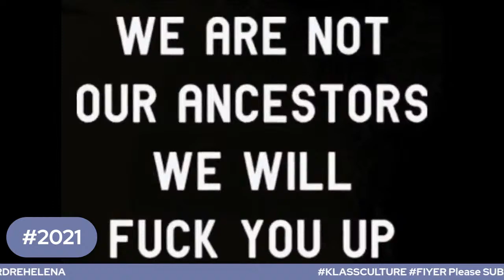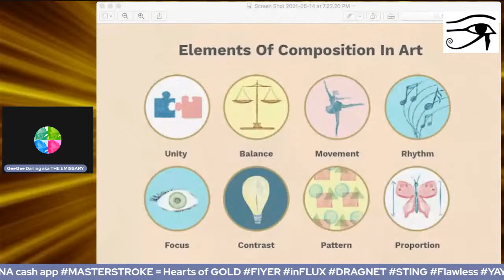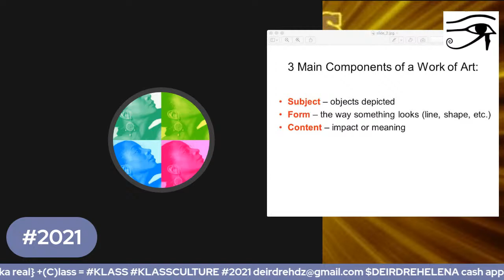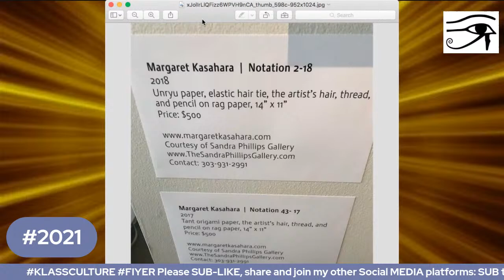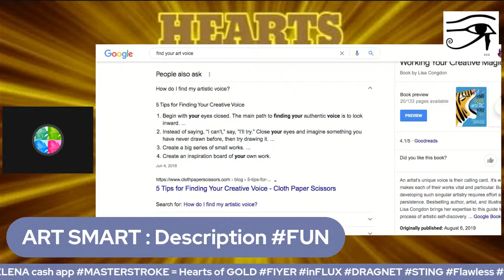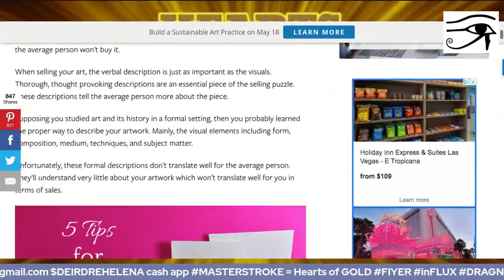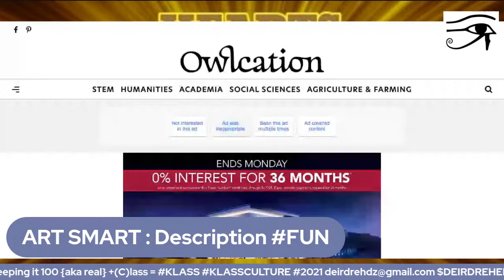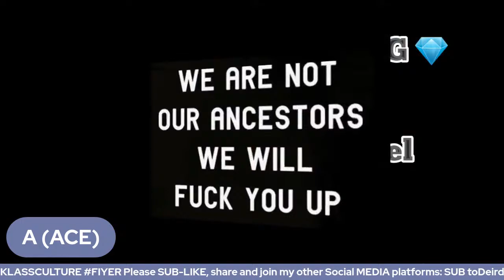DESCRIPTION 004 *ARTSMART {*elements*} 👨🏾‍🎨👩🏿‍🎨👩‍🎨 FUN 🖼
GOOGLE : click {ALL, images, NEWS} below

art description, art description words, find your art voice, elements of composition of art

{DEF : A verbal or spoken accounting of what is there, the attributes of artwork or design}

Darlingz = Please & TY hit those REMINDER buttonZ in the upcoming show lineup

Please SHOUT me Out CUZ U Know u heard IT here FIRST Boo (cite A sista)
ITz the right thing to do

S/O to ALL visiting CCs #2021
RECYCLE REUSE REDUCE & UPCYCLE

Letz Take a look SEE 👀  shall we 📥🗄🗃📂  Files are FULL 🧾 OH YEAH 😷 🧤
Laugh with ME =KIKI 🤣🤣😭😭  RECEIPTS 🧾🧾 bones 🦴🦴 are WELCOME 🏅💛🏅

WELCOME Newbies this IZ ME, we keep it 💯 because we simply DEMONSTRATE -NEVER late for REALNESS 🏅⚜💛 🍎

SUB 💯  Like 🏅 JOIN & SHARE ⚜if u D.A.R.E. (Don't DO Drugs) LUVY
S/O to the Replay KREW -Thank U for the CLICK & VIEW Boo ((HUGz))

🍎 MOD🏅 are PROFESSORS ⚜
🎞 SUBS 💛  in the CHAT are the BRASS (men) & SASS (women) 🧾 💛
💯 SKYBOX/REPLAY KREW/COMMENTERS 📜  are DIPLOMATS 💯

All beefs 🍖🍖 bones 🦴🦴 and RECEIPTS 🧾🧾 are WELCOME here ijs 💅🏽 Here is my email {business offers welcome} business cell 24/7 365 days a year cell & google voice

All opinions belong to Deirdre Helena Wells-Dziadkowiec and the Fair Use clause applies to all content, images and audio used in this video HUNNI ✊🏽  opinions of the chatters DO NOT REFLECT mine or my guests.

I DO NOT OWN THE websites, IMAGES, verbiage, videos OR MUSIC used on my channel

THE NEWS report & comedy, DOCUMENTARY, and VIDEOs also constitutes and can be used and can be applied to ALL of the FEDERAL & STATE Law Enforcement of Stalking, Harassment and Doxing. The streaming of LIVE video or Replays are protected as entertainment, comedy, NEWS gathering and REPORTING and for teaching & research purposes

I am a proud Veteran {AIR FORCE, NAVAL RESERVE} SALUTE to VETS & TROOPS +Staff, I am INTELLIGENT & supportive chatter plus MOD on YT I also support plus SUB to many content creators including Black YouTube and in the Beef secTOR CUZ I CAN. I am INVESTED! DA FVQ

ATTN Hater(s) OH YES I see U I'm OLD AS GOLD AND WORTH EVERY Ounce of it Darling LUVY! GRANDMA GLOW =U KNOW +SHEBA swag =so GAG

S/O to ALL WOMEN & MEN 50+ including the GRANDMAs/PAs -THEY will stay PRESSED Cuz we still ROCK & ROLL and are STILL full of heat & SOUL So if a A bunch of BITTER old & younger BISHS are watching -OH well -LET THEM -Sat DOWN & EAT CAKE BISHs! WE only SPIT TRUTH! PRETTY IS POWER IS PRETTY!

Thank u Day 1s & VIPs

Until next time DARLINGS
My very BEST REGARDS
NAMASTE ☯️